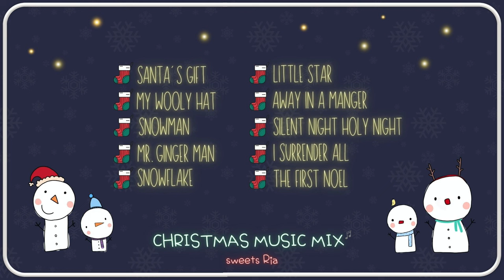Happy Merry Christmas ~ 해피 메리 크리스마스 뿅~ ଘ(੭*ˊᵕˋ)੭* [2시간] 듣기 브이로그 음악 / 저작권 없는 음악 / free BGM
Happy Christmas Everyoneヾ(⁍̴̆◡⁍̴̆。)ノ
I wish you all have very warm and cozy Christmas this year!
We love you and thank you for coming down from the heaven for us ( ´˘ᴗ˘)♡

오늘도 스윗하게 ٩(ˊᗜˋ*)و  뿜햐!

stay sweet!٩(ˊᗜˋ*)و Boomba!

00:00 Santa's Gift / download
03:36 My Woolly Hat / download
06:26 Snowman / download
09:34 Mr. Ginger man / download
13:06 Snowflake / download
16:20 Little Star / download
19:52 Away in a manger / download
24:44 Silent Night Holy night / download
32:52 I Surrender All / download
37:24 The first Noel / download
42:59 repeat

✨꼭 읽어 주세요 ✨
✔️저의 모든 음악은 로열티 프리 입니다!
✔️ 음원 사용시 댓글을 이나 이메일로 알려주시고
     ▼ Copy & Paste ▼ 로 출처를 꼭❗️남겨주세요.
⭕️허용 범위 : 개인 방송 및 개인 블로그 배경음악
​❌금지 범위 : 수익창출목적

✨PLEASE READ ✨
✔️please credit me using ▼ Copy & Paste ▼
⭕️FREE : personal live broadcasting and blog
❌NOT free : any other profit purposes

▼ Copy & Paste ▼ 출처 source info